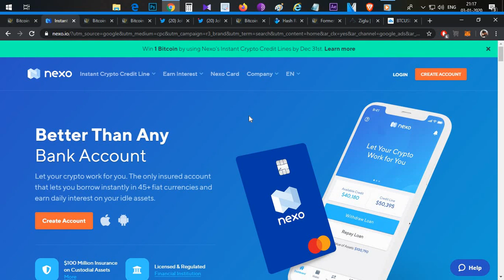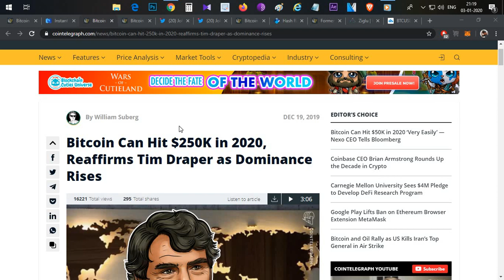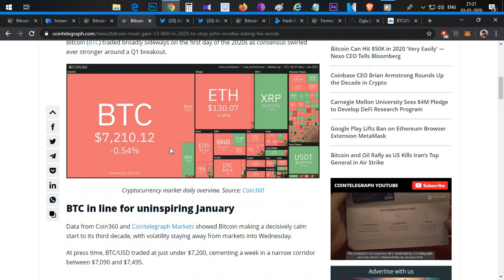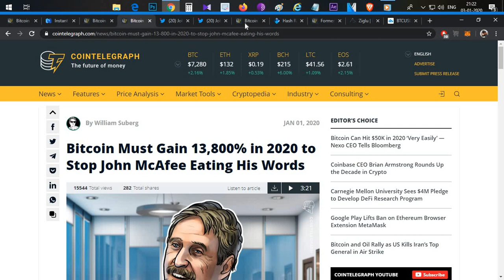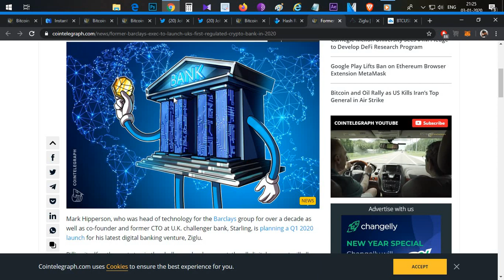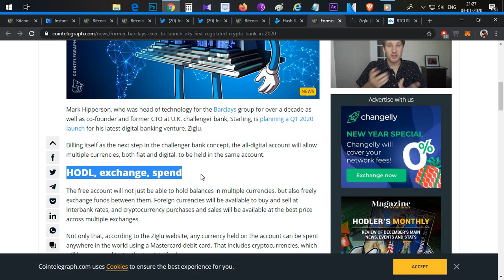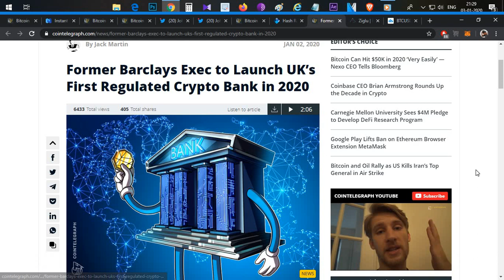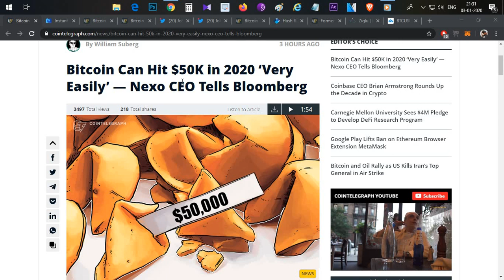Bitcoin price prediction 2020 - 1,000,000 $ ? - Telugu